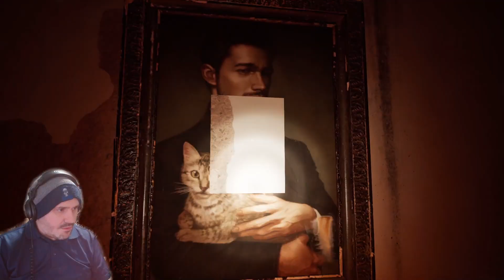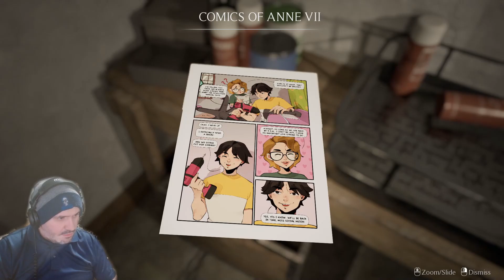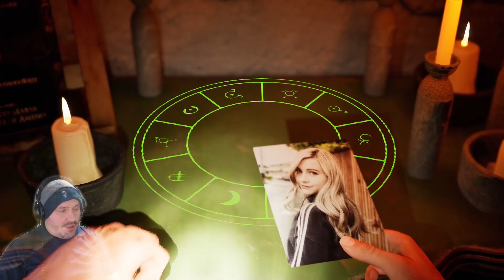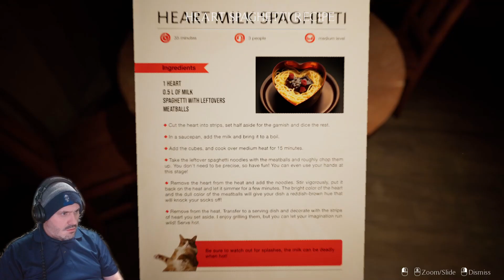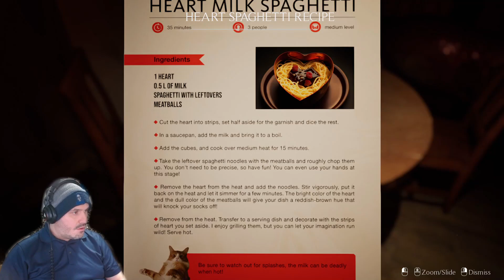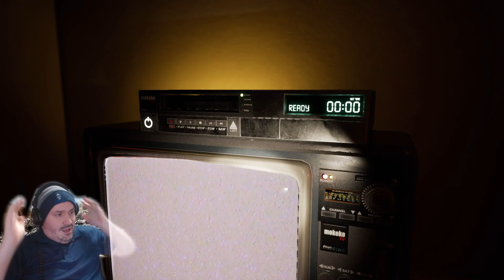This Psychological Horror Game shows the dark side of Social Media! (Unfollow)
Welcome to GhostPlayz of ShadowGamingStudios, Here you will find all types of videos from gaming to reaction videos... Also videos on the paranormal, creepy pastas and urban legend...I also like to commentary videos, also playthrough of gaming ranging from GTAV, Minecraft, Horror Games, and so much more... Please subscribe below and don’t forget to hit that beautiful notification  bell to be kept up to date on new uploads...